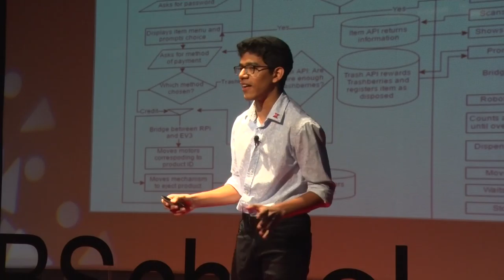Trashberry Inc. | Michael Leo | TEDxOOBSchool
Out of the estimated 1.9 billion tons of waste generated every year, approximately 70% goes uncollected. Trashberry Inc is the solution.

Age: 15
School: Delhi Private School, Dubai
 He loves reading Eoin Colfer, debating, building robots and
lip-syncing to Disney music. Not necessarily in that order. He enjoys telling stories.